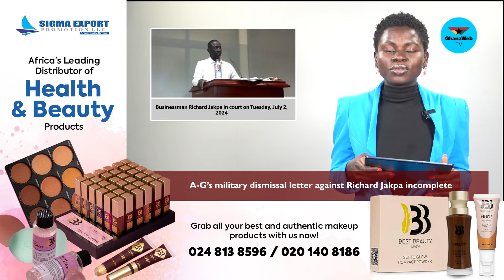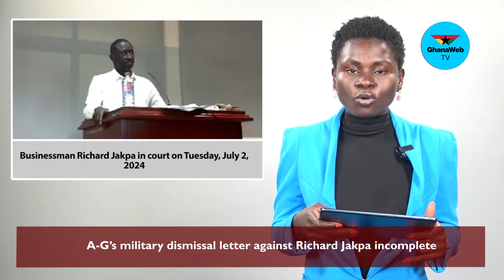GhanaWeb news headlines in Twi | Asemsebe 22-07-2024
GhanaWeb news headlines in Twi Asemsebe